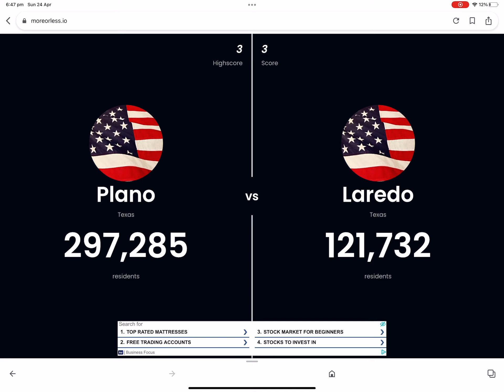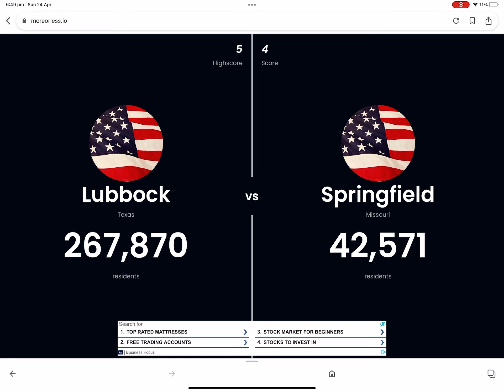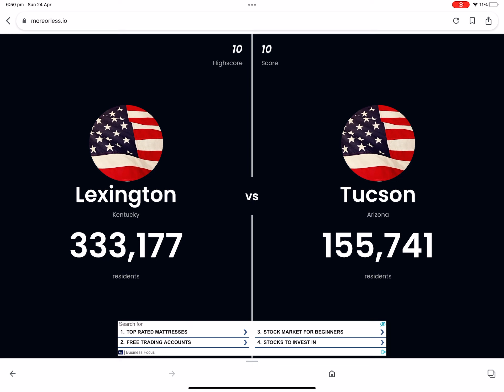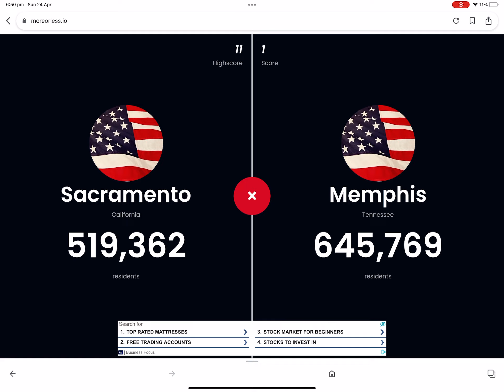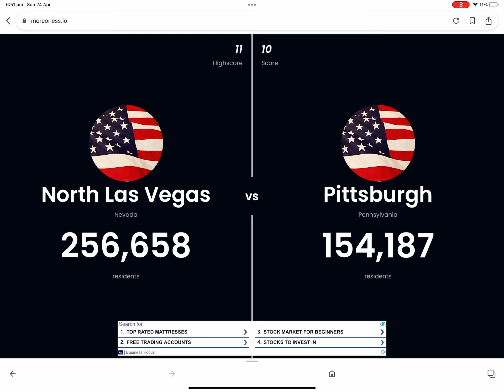An Australian tries to figure out which U.S city has the most population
Today I do a quiz where it tests me on which us city has more population.